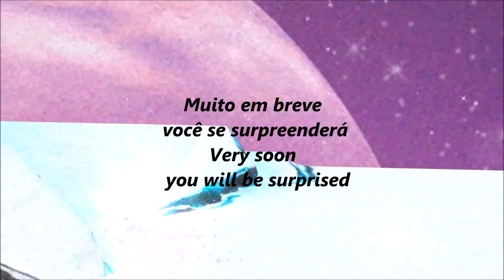Muito em Breve.....Very Soon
Muito em breve você se surpreenderá ,algo está por vir e posso dizer que é um dos mais belos e meu favoritos meu atualmente.
aguardem:
algo inédito está para começar
Very soon you will be surprised, something is coming and I can say that it is one of the most beautiful and my favorites of mine today.
wait:
something new is about to start